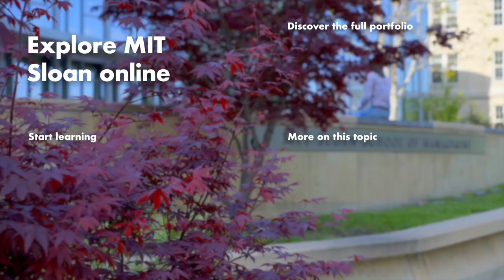MIT Sloan Leading the Future of Work online short course | Trailer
Watch this trailer for the MIT Leading the Future of Work online short course from MIT Sloan School of Management.

The world has experienced a fundamental shift in the business landscape. Automation and artificial intelligence (AI) are at the forefront of this, acting as the catalysts of workplace change. However, technology and business AI are only part of the evolution.

The Leading the Future of Work online short course from the MIT Sloan School of Management explores the various factors driving transformation and shaping the future of business design. It also highlights the role organizations, employees, government officials, and public policymakers must play in response to rapid change. Develop a roadmap for leading the future of work in your organization as you explore the macro- and micro-level changes impacting the workplace, and develop and lead strategies that create value for employees and stakeholders alike.